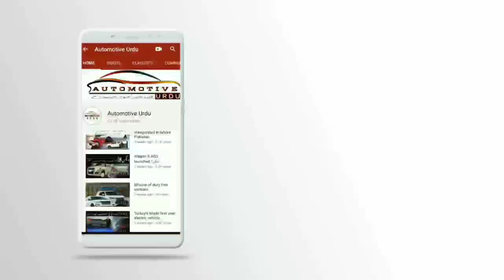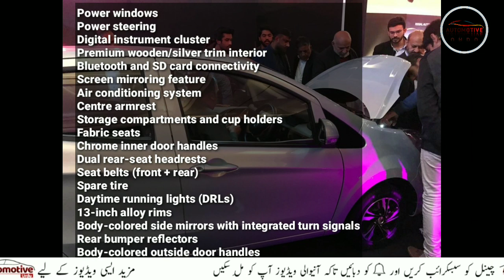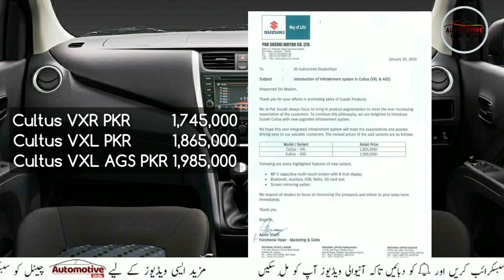Prince pearl launched, suzuki increase price of cultus with new feature, and NPD.